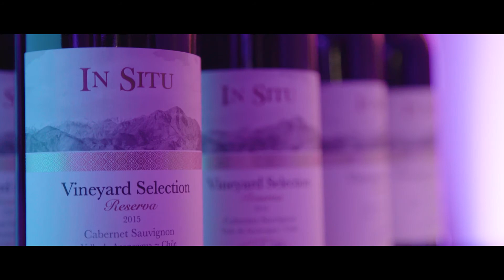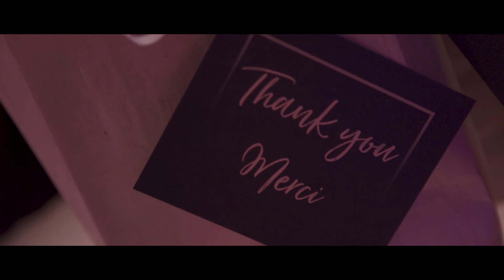TrackTik's Office Launch Event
TrackTik’s Office Launch event on October 17th was a huge hit! Special thanks to our clients, investors and employees for making this event a real success. Your passion and commitment are what contributed to our growth and what made our success.